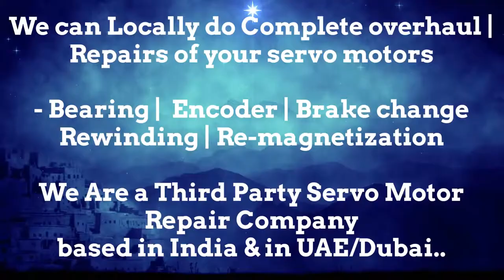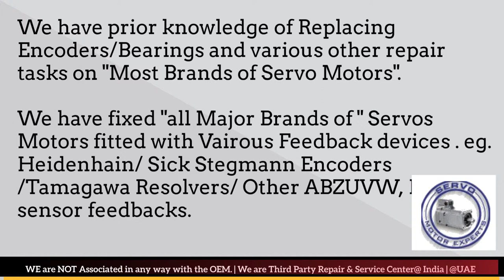Fanuc Dubai Heidenhain Sick Stegmann Encoder Memory Align Resolver Adjust Repair UAE Saudi ARAB